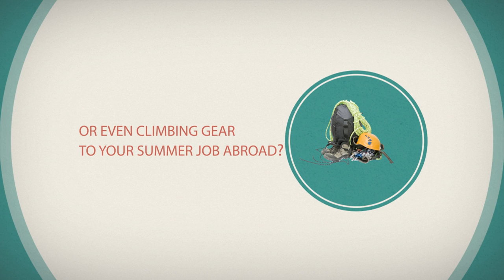Student Uni Freight | Your Low Cost Shipping Company For Students, Backpackers, and Travelers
1 university of technology sydney
university of technology sydney ranking